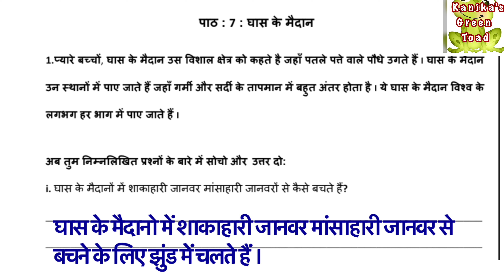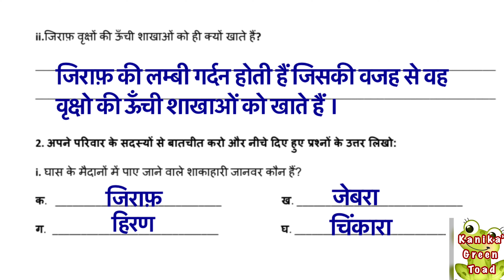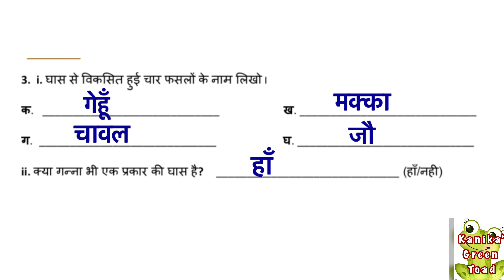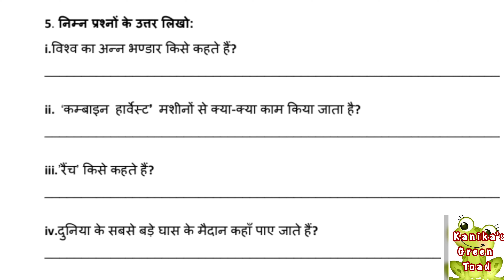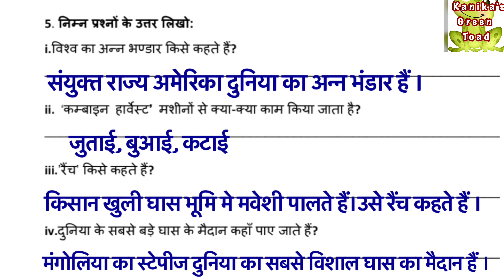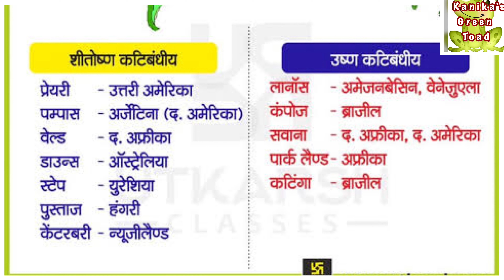Class 5 social study worksheet 16 solved assignment || EDMC CLASS 5 social study week 16 assignment